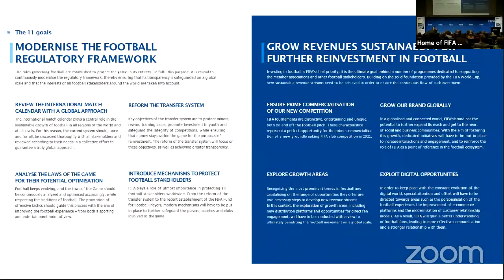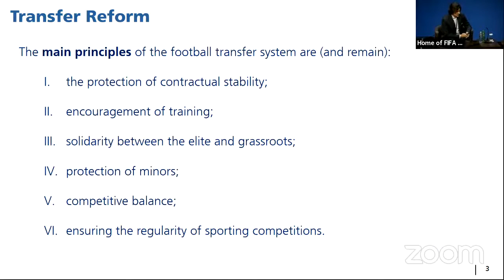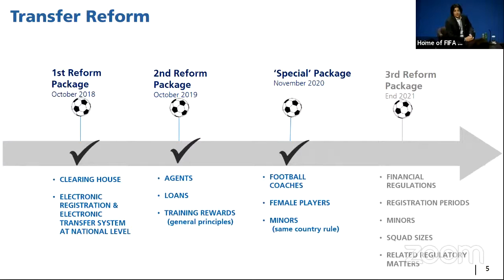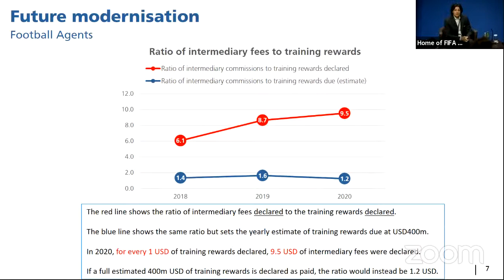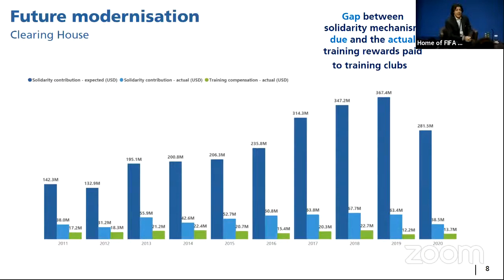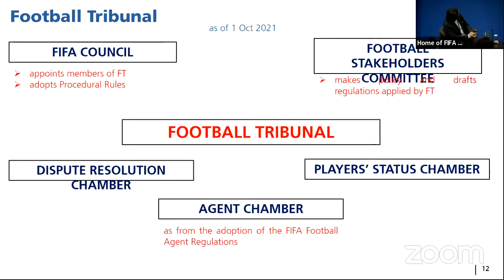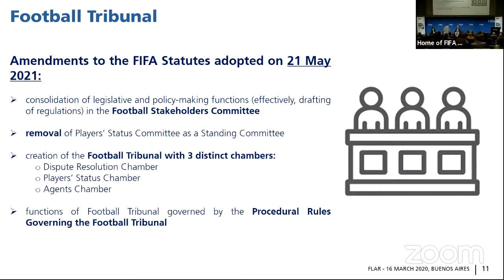FIFA Master 20 Years: Sport & Future - Panel 3: Future challenges for the football transfer system